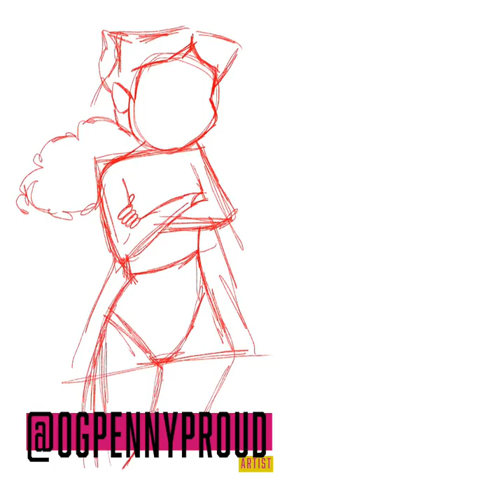The Proud Family | Speed Art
Speed art of Grown up Penny Proud. I wouldn’t be OG Penny Proud if I didn’t pay tribute ❤️

Drawn in Procreate App
Regular Stylus used
Edited in Premiere Pro on Iphone